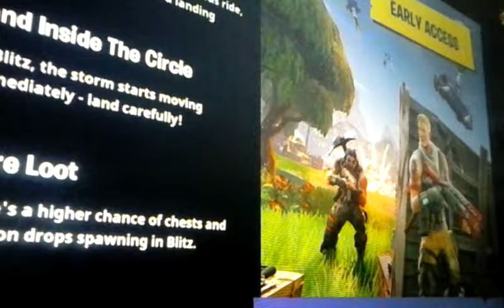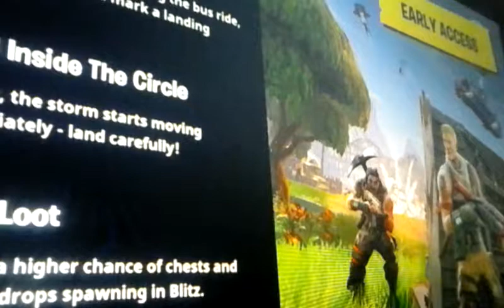March 27, 2018